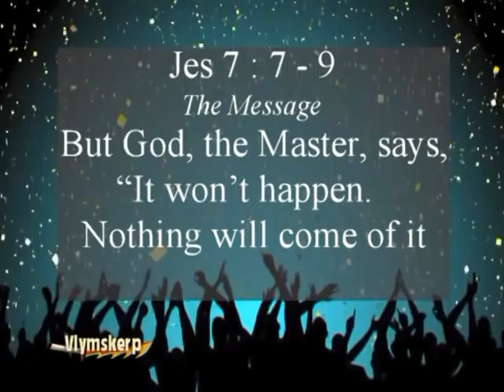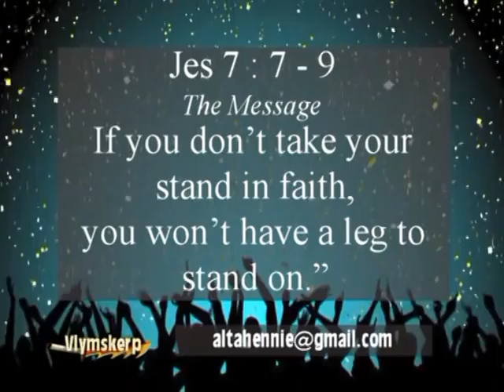Vlymskerp Episode 2 - The devil's dirty little secret (Part 2)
Alta Jacobs talks about how the devil controls lives with a dirty little lie.